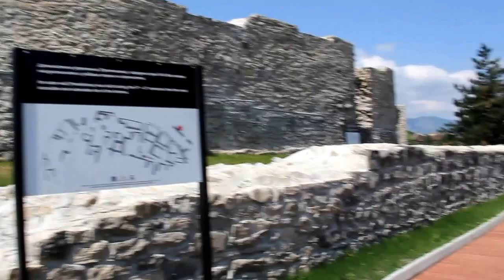"Калето" в Мездра отвори врати